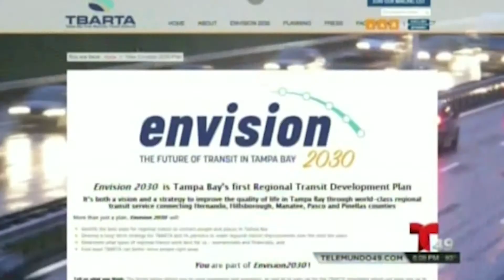Historia de Telemundo sobre tránsito rápido regional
Telemundo 49 Historia de Tampa sobre el Proyecto de tránsito rápido regional de TBARTA.